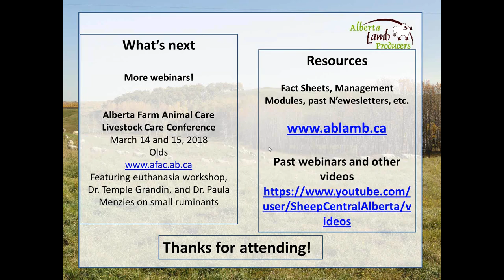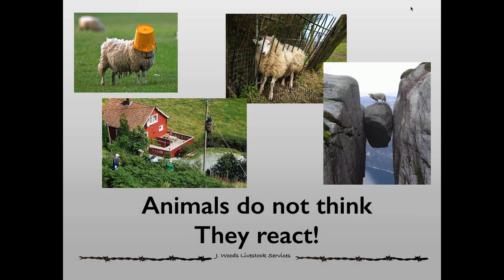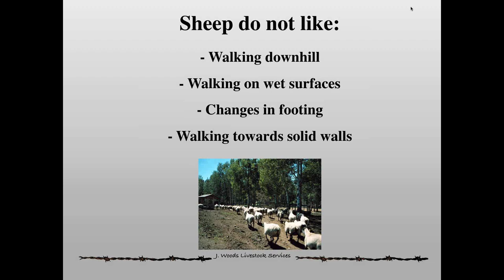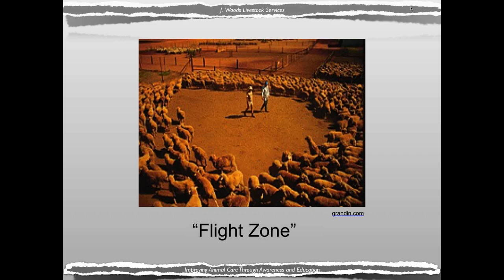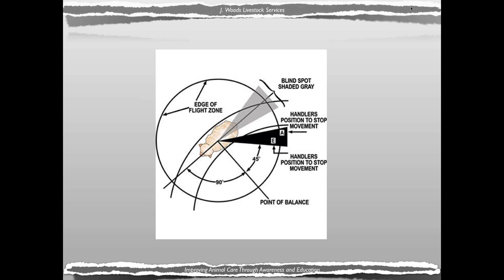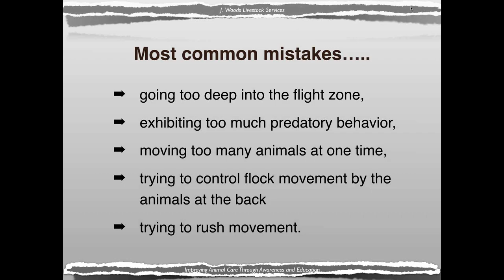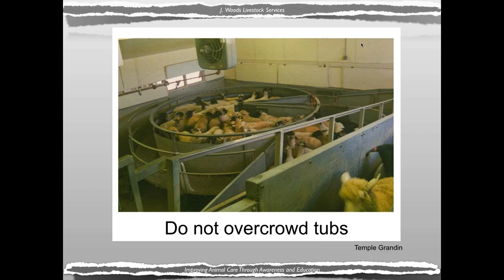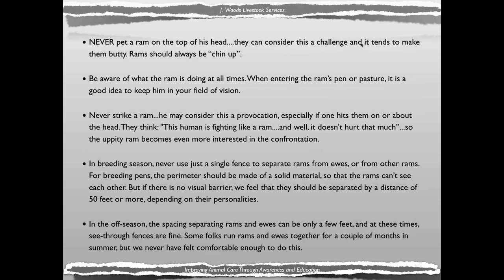Webinar: Humane Handling for Sheep with Jennifer Woods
This live webinar was recorded on February 28, 2018.

Per the Canadian Codes of Practice for Sheep "All stockpeople must be competent in sheep handling techniques and have an understanding of sheep behaviour……” What does it mean to be competent in sheep handling and how do you insure you truly have an clear understanding of sheep behaviour? In this webinar Jennifer reviews the Code requirements in regards to sheep handling and provide you with insight into sheep behaviour and handling techniques to insure you meeting the Codes.

Jennifer Woods, is a livestock handling specialist based out of Blackie, Alberta. Jennifer obtained her undergrad degree in Animal Science at Colorado State University and her Master’s degree in Veterinary Preventative Medicine from Iowa State University. Jennifer has over 25 years’ experience in the livestock industry and has worked as a consultant to the industry since 1998. Her areas of expertise include euthanasia, animal handling and behavior, animal welfare auditing and assessing (slaughter, farm, feedlot and transportation), livestock emergency response, transportation, and facility design. Jennifer’s work has taken her all over North America, across Europe and down to Australia.